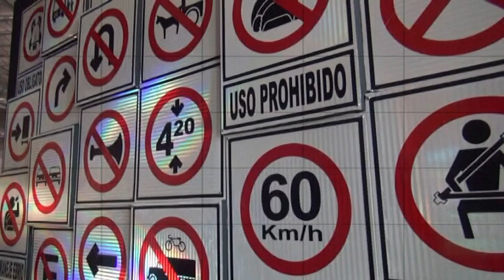Rodanoticias Señales Omar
Reporteros: Omar
Exhibición: Señales
Entorno: Social